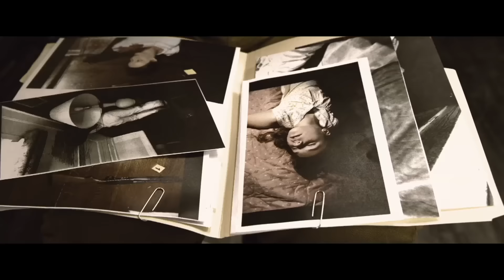Dark Places - Gerfährliche Erinnerung - Trailer deutsch/german HD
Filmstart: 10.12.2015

Libby Day (Charlize Theron) war erst acht Jahre alt, als der grauenvolle Übergriff auf Ihre Familie stattfand. Als ihre Mutter Patty (Christina Hendricks) und ihre beiden Schwestern dabei umgebracht wurden. Als ihre Zeugenaussage ihren Bruder Ben (Corey Stoll) hinter Gitter brachte. Jetzt, knapp 30 Jahre später, ist aus Libby Day eine verbitterte, einsame Frau geworden, deren Leben eigentlich keines mehr ist. Doch inzwischen gibt es eine Gruppe von Menschen, die an der Schuld ihres Bruders zweifeln. Libby muss noch einmal ihre Vergangenheit aufrollen: Was hat sie in jener verhängnisvollen Nacht wirklich gesehen? Ihre Erinnerungen bringen sie in Lebensgefahr – so wie damals.